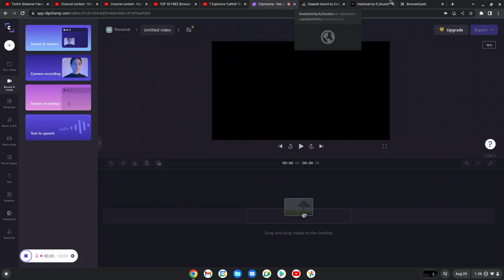pro gamer moment BROOOOOOOO!!!!!